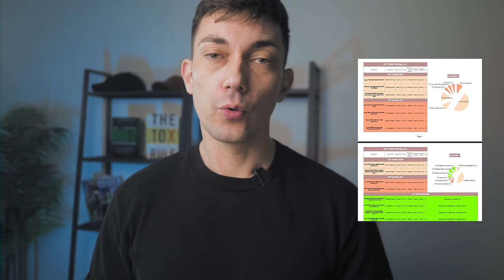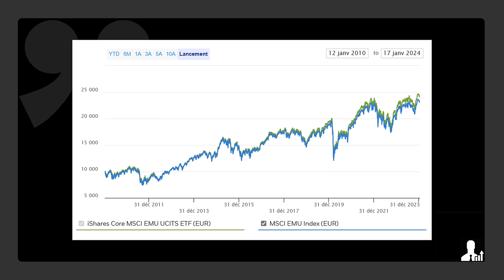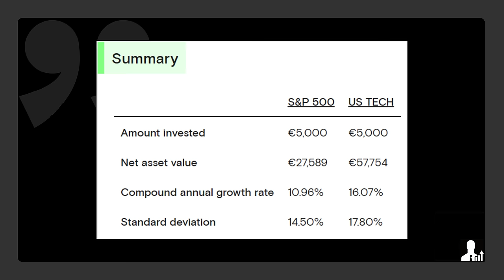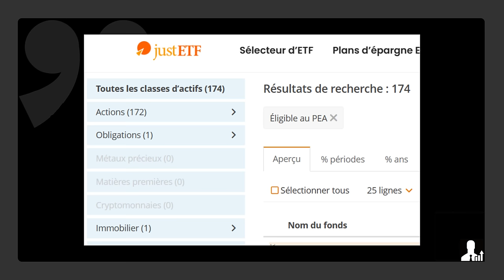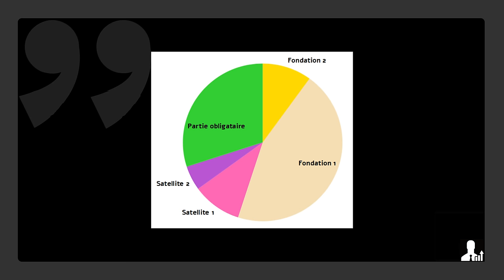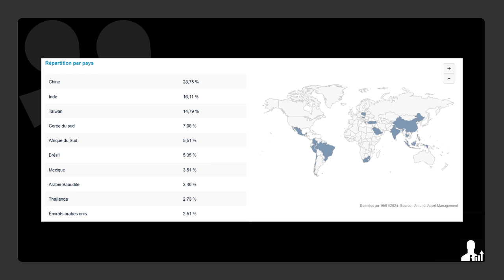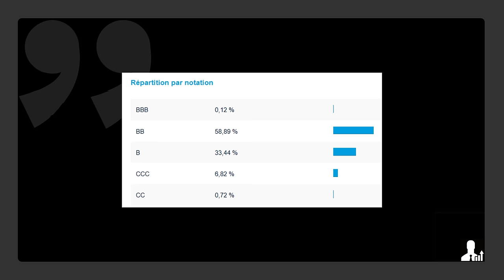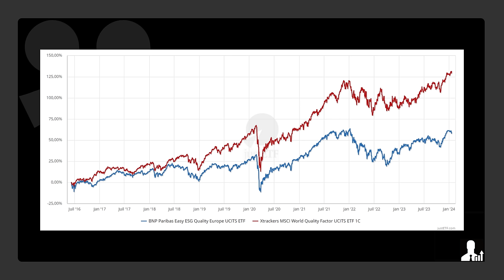Comment construire un portefeuille d’ETF complet sur PEA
📊 Le tableau des ETF (liste des ETF + portefeuille complet + liste des supports)

▬▬ LA VIDÉO ▬▬

Comment construire un portefeuille d’ETF 100% sur PEA.

Le PEA est un produit réglementé et avantageux fiscalement.

Du coup, beaucoup d’investisseurs cherchent à construire une stratégie uniquement sur ce support.

Dans cette vidéo je vais te proposer 2 solutions différentes pour construire un portefeuille complet sur PEA.

▬▬ SOMMAIRE ▬▬

0:00 Introduction

1:31 Les avantages du PEA

2:24 Portefeuille 1

9:53 Portefeuille 2

16:39 L’intérêt du CTO

▬▬ INFORMATIONS ▬▬

Je ne suis pas reconnu comme un professionnel par l'état ou un organisme financier publique mais juste un particulier, qui vit pleinement de son activité sur internet et de ses investissements et qui partage son expérience. Investir comporte des risques dont vous êtes le responsable.
Il est important de se former, d’apprendre et d’acquérir des connaissances solides avant d’investir sur les marchés financiers. Les conseils et les stratégies évoqués ne donnent aucune garantie de gain.
Vous assumez l’entière responsabilité de vos choix d’investissement et vous ne pourrez pas vous retourner contre l'auteur des vidéos.